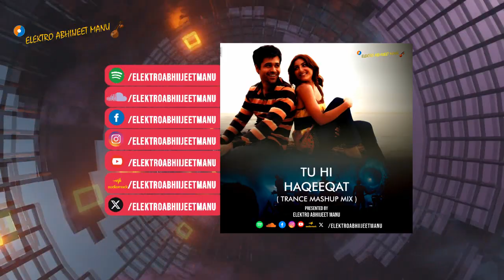TU HI HAQEEQAT | TRANCE MASHUP | ELEKTRO ABHIIJEET MANU | TUM MILE | EMRAAN HASHMI | 2024 MASHUP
bollywood dj non stop remix,
bollywood dj remix, 2020, 2022, 2022
bollywood dj remix mp3,
bollywood non stop dj remix,
bollywood non stop remix,
bollywood non stop remix songs,
bollywood remix dj,
bollywood remix mp3,
bollywood remix non stop,
bollywood songs remix non stop,
dj bollywood remix,
dj remix bollywood,
non stop bollywood dj remix,